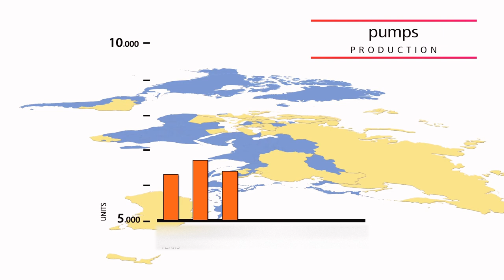CSF Inox Spa: Our values, our innovation, our future.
What are the objectives of Csf
CSF Inox’s main aim is to offer a higher standard of quality for each and every product. Since the very beginning, the engineering, production and sales guidelines have been based on the conviction that “CSF pumps must stand out for their stability and reliability and guarantee excellent performance”. Extensive technical experience has allowed CSF Inox to optimise its own design and planning methods, developed with professionalism and always with maximum emphasis on customer care. In fact the experience in the commercial and technical departments represent a significant strength where focus is on pre-sale support to give customers quick and reliable solutions for the most disparate applications.